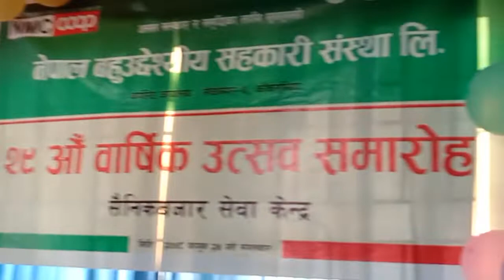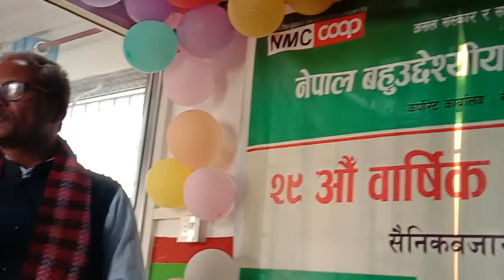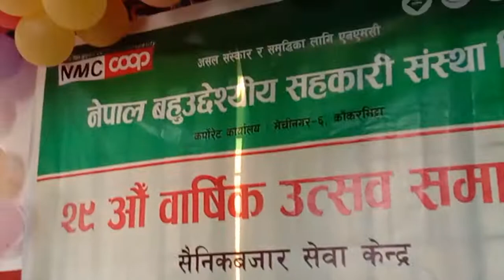देशको समृद्धिमा योगदान पुर्याउने उद्देश्यका साथ अघिबढिरहेका छौं- Tularam Rajbanshi,NMC-COOP,Jhapa.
२९ अौं वार्षिक उत्सवमा सम्बोधन गर्दै।